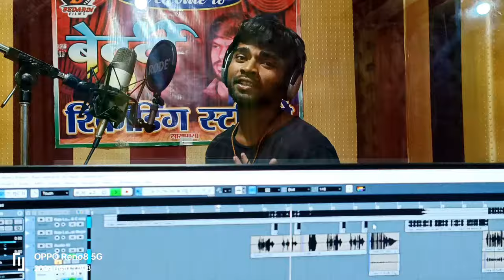Video | Ac नहीं तो Cooler ला दीजिए Hey.. Hey.. | Vikash Chauhan | Bhojpuri Viral Song 2024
⭕Audio/Video Credits :-

👉 Album :- VikashChauhanBhojpuriSong VikashChauhanNewSong

👉 Album :- Ac नहीं तो Cooler ला दीजिए

👉 Song  :- Ac Nahi To Cooler La Dijiye

👉 Singer :- Vikash Chauhan

👉 Lyrics :-  Lalu Raja, MM Mukesh

👉 Poster :- Durgesh Bedardi

👉 Recording :- Bedardi Studio Sasamusa

👉 Label / Company :- VIKASH CHAUHAN  ENTERTAINMENT

👉 Digital Head :- Raj Rishikant

👉 Digital Partner :- Raj Music

⭕Thanks : -

👉Copyright : VIKASH CHAUHAN  ENTERTAINMENT